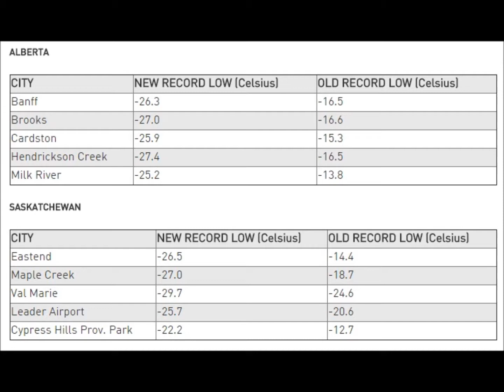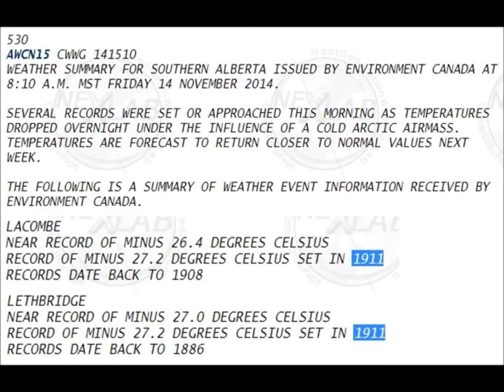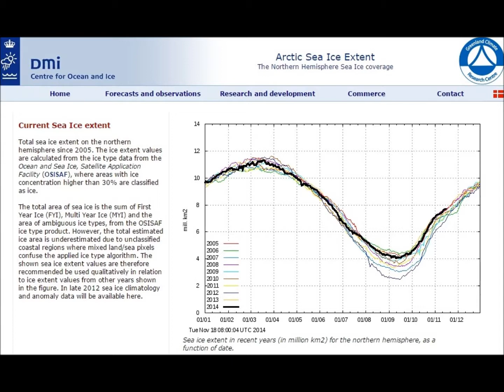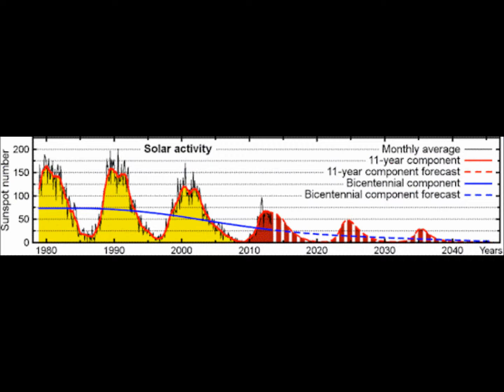Century Old Cold Records fall in Alberta and Saskatchewan | 2015-2035 Mini Ice Age (12)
Alberta and Saskatchewan experienced record cold temperatures from Nov 14-15, 2014 breaking records from 1909, 1911, 1922, 1923, 9132. Snow and cold records in the USA’s Plain States broke cold records from 1882.

The world's most viewed site on global warming and climate change

Google page of Oct 21 heat wave and Nov 60 cold records broken Saskatchewan

Dr John Casey Cold Sun